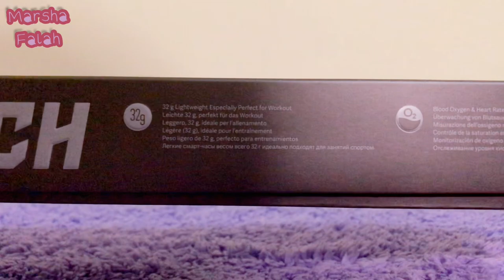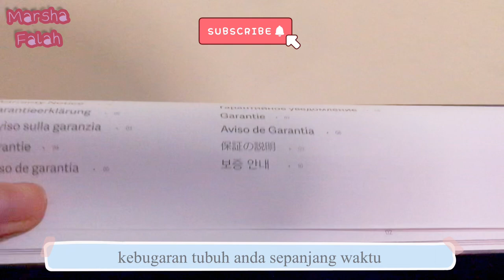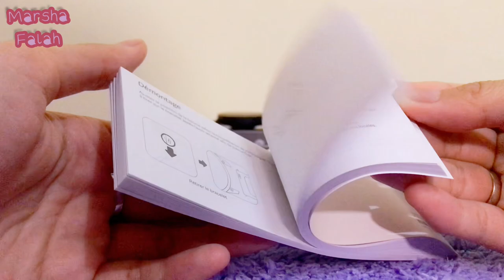Xiaomi Mi Watch Fitness Smartwatch | Marsha Falah